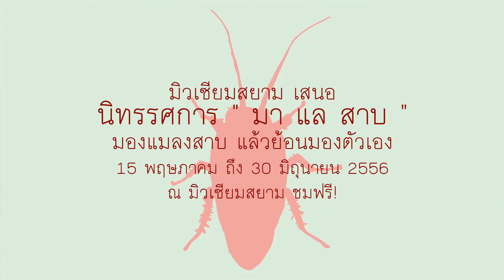"เซ็ง... หญิงไม่มีใจ" Video Promo นิทรรศการ "มา แล สาบ" @มิวเซียมสยาม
มิวเซียมสยามร่วมกับนักพิพิธภัณฑ์รุ่นใหม่ไอเดียเก๋ ชวนคนไทยเจาะใจแมลงสาบ กับนิทรรศการ "มา แล สาบ" มองแมลงสาบแล้วย้อนมองตัวเอง นิทรรศการกู้โลกแนวแปลก ตีแผ่วิถีชีวิตแมลงสาบจอมซ่าส์ฆ่าไม่ตาย อยู่ง่าย กินง่ายทุกสภาพแวดล้อม สะท้อนหนทางคลายทุกข์-สร้างสุขที่มนุษยชาติควรปฏิบัติตาม  ผลงานชนะเลิศจาก "Young Muse Project" โครงการปั้นนักพิพิธภัณฑ์สายพันธุ์สยาม ครั้งที่ 3

สังคมไทย สังคมโลกในปัจจุบัน มนุษย์เราอยู่ยากขึ้นทุกวัน เนื่องด้วยสาเหตุจากหลายปัจจัย ไม่ว่าจะเป็นปัญหาต่างๆ ทั้งที่เกิดจากมนุษย์เอง หรือจากธรรมชาติ หรือสภาพคล่องในการใช้ชีวิตในยุคข้าวยากหมากแพง ชิงดีชิงเด่น เช่น การใช้ชีวิตอยู่ในเมืองใหญ่อย่างกรุงเทพมหานคร สิ่งที่เกิดขึ้น ณ ช่วงเวลานี้ อาจยังไม่ส่งผลถึงเห็นหายนะที่จะเกิดขึ้นในอนาคตได้ชัดเจนนัก แต่กำลังเป็นสิ่งที่สะสมเพื่อรอวันปะทุ เมื่อนั้นเราอาจได้เห็นสถานการณ์ที่เรียกว่า "โลกป่วย" เข้าแล้วจริงๆ และถ้าเป็นเช่นนั้น เราจะทำยังไง เราจะอยู่ได้ไหม

มีข้อเสนอดีๆ จากการระดมสมองของกลุ่มเยาวชน "ARUBA" ทีมชนะเลิศจาก "Young Muse Project" โครงการปั้นนักพิพิธภัณฑ์สายพันธุ์สยาม ครั้งที่ 3 ซึ่งประกอบด้วย นายอนุรักษ์ จันทร์ดำ (แบงค์), นายธนากร ลีระมาศ (ท๊อป) และนายพิชญ์ อำนวยพร (โอ๊ต) นักศึกษาสาขาคอมพิวเตอร์และเทคโนโลยีสารสนเทศ คณะครุศาสตร์อุตสาหกรรมและเทคโนโลยี ชั้นที่ปี 3 มหาวิทยาลัยเทคโนโลยีพระจอมเกล้าธนบุรี ว่า ให้มนุษยชาติทุกคนมาร่วมเรียนรู้ประสบการณ์การดำรงชีพของแมลงสาบด้วยกัน ว่ามันอยู่อย่างไร กินอะไร อาบน้ำหรือไม่ ฯลฯ ในสถานการณ์โลกที่มีการเปลี่ยนแปลงตลอดเวลา อันทำให้แมลงสาบมีชีวิตรอดมาตั้งแต่ยุคดึกดำบรรพ์ กว่า 100 ล้านปี จากนิทรรศการ "มา แล สาบ" มองแมลงสาบแล้วย้อนมองตัวเอง

นิทรรศการ "มา แล สาบ" มองแมลงสาบแล้วย้อนมองตัวเอง เปิดให้เข้าชมตั้งแต่วันที่ 15 พฤษภาคม - 30 มิถุนายน 2556 (ปิดทุกวันจันทร์) เวลา 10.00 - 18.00 น. ณ มิวเซียมสยาม (อาคารนิทรรศการ ชั้น 1) ชมฟรี!!